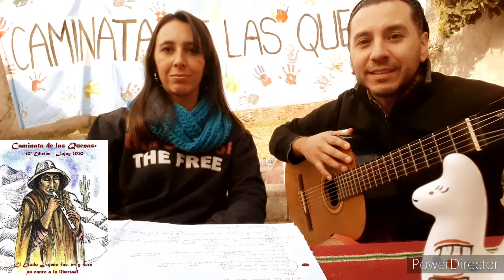Caminata de las Quenas 2020 Grillo y Jujerriana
CaminatadelasQuenas2020 Canción!!!